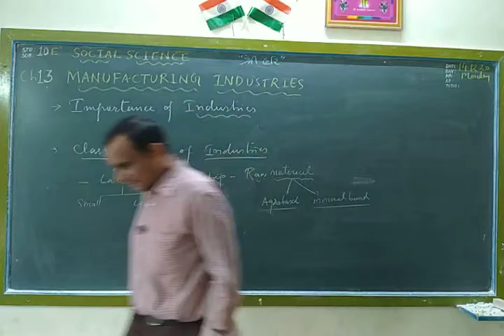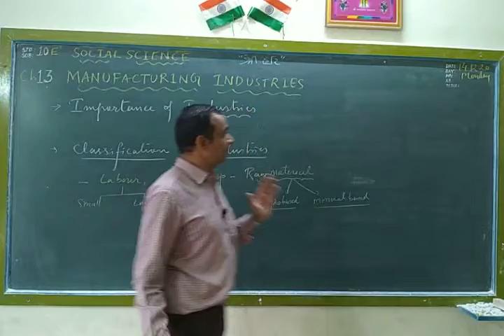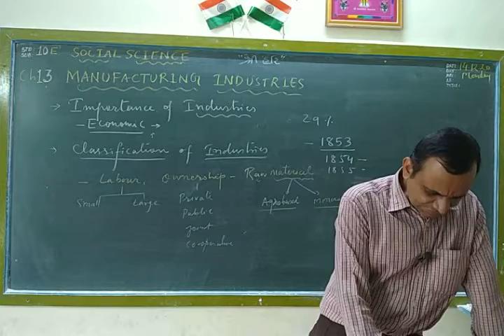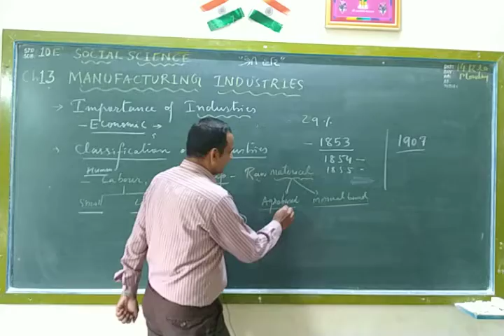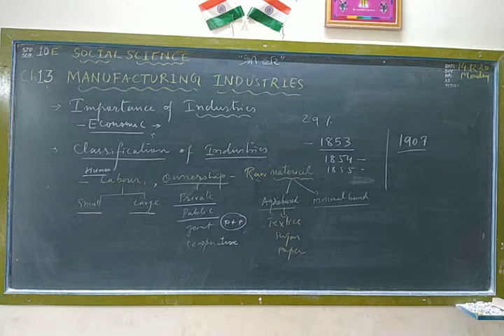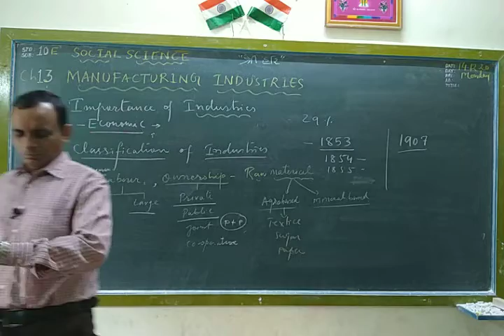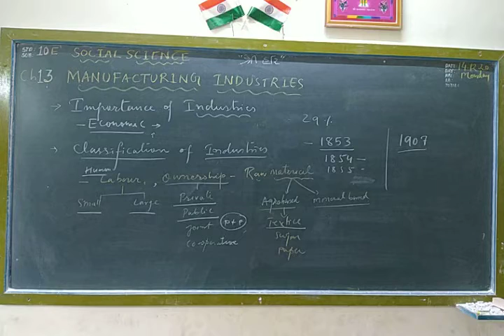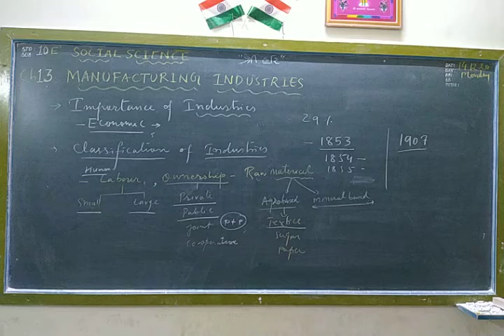STD 10 Social science ( Eng med ) Ch-13 Part 1